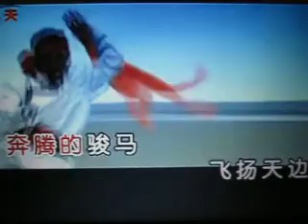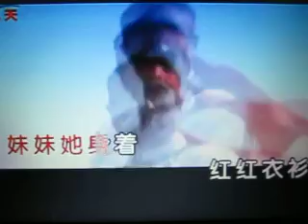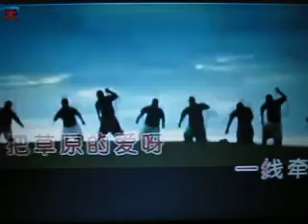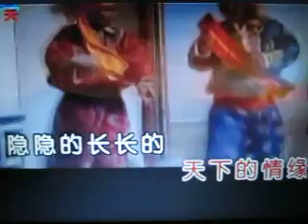草原红红线【WB】（甫人-乌兰图雅）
采用网络《红红线》乌兰图雅演唱视频，甫人改编加入重唱，重新录制而成。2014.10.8.